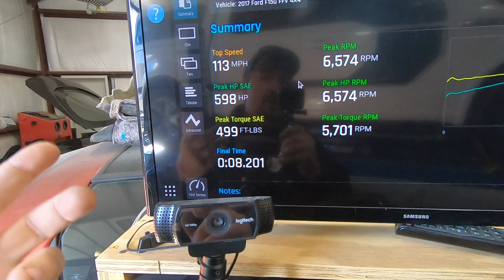NOT YOUR AVERAGE F150! We Installed a GEN5 Whipple on a 17 F150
HPR Details

My car:
2015 Mustang GT 6R80
Whipple stage 2
3.75 Griptec pulley
Upgraded heat exchanger
1050x injectors
Fore Fuel System
E85 tune from Wengerd Performance
Corsa extreme catback
Roush rear valence
DSS2000 Halfshafts